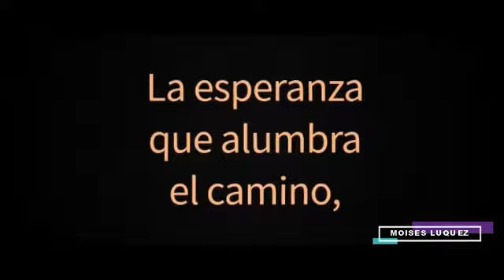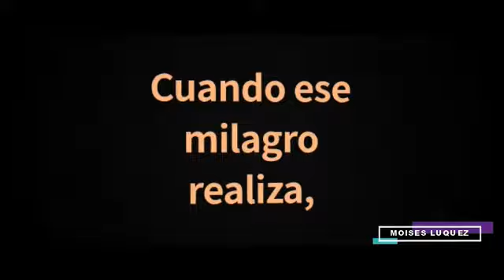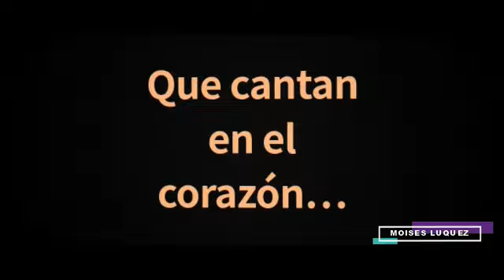Najwa - Solamente Una Vez (ft. Israel Fernández) (Letra/Lyrics)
Letra de la canción "Solamente Una Vez" de Najwa, publicada el 4 de Junio de 2021 en el álbum AMA.
Lyric video of "Solamente Una Vez" by Najwa, published on June 4, 2021 on the album AMA.

*MIS REDES*
Mi Facebook: